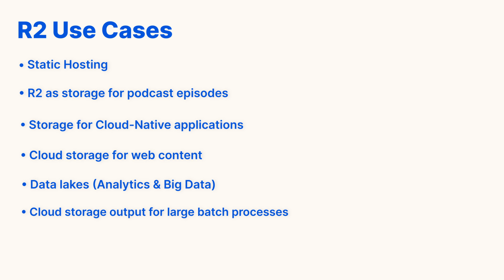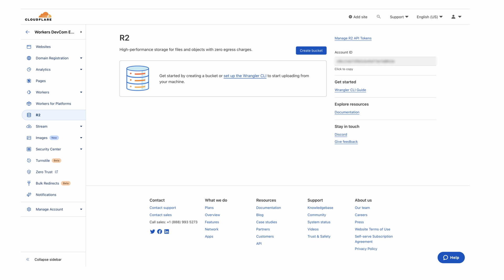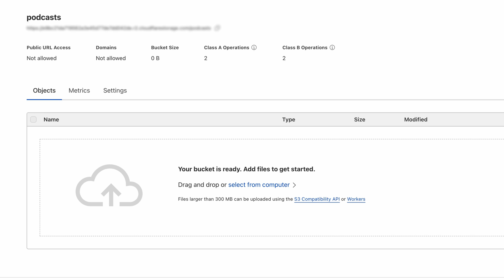Getting Started with R2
R2 is Cloudflare's global object storage with zero egress fees. In this video, you'll learn how to use R2  to perform basic CRUD operations like uploading files or folders, downloading and deleting them.

Deploy serverless code instantly across the globe to give it exceptional performance, reliability, and scale, with Cloudflare Workers.